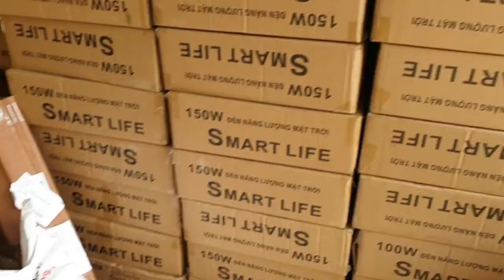đèn năng lượng mặt trời siêu sáng, đèn tích điện năng lượng